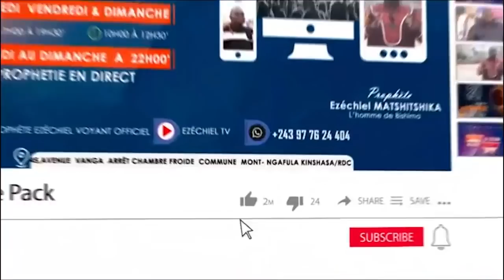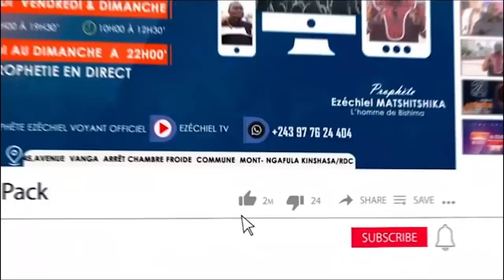Les Larmes D'OLIVERA Envers HERITIER WATA, Je Souffre En Silence En Marchant à Pied Dans Mon Niveau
Triste : Les Larmes D'OLIVERA Envers HERITIER WATA, Je Souffre En Silence En Marchant à Pied, Dans Mon Niveau Suis Toujours PIETON + FERRE GOLA à Invité Yé Ayemba Na DYNASTIE Nzembo Ya ALY MBONDA @ferregolatvofficiel6883 @heritierwataofficiel @fallyipupa @Koffi OLOMIDE